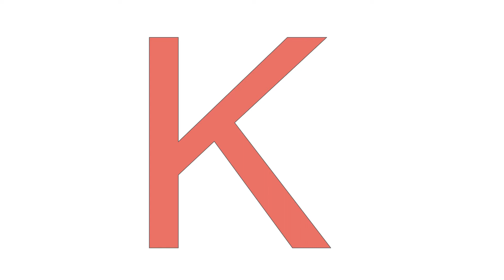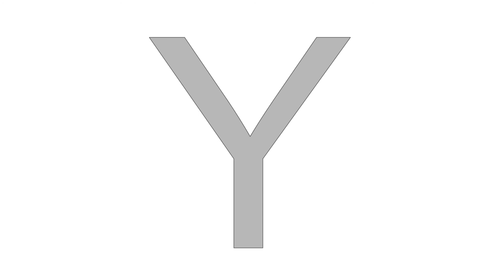l'alphabet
Esta serie de videos esta dedicada a todas las personas que quieran aprender a hablar francés.